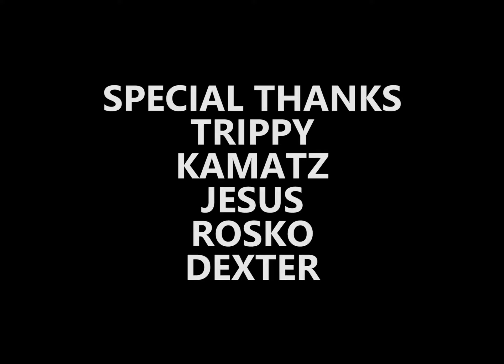TALE - (DRIFT MONTAGE)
gta 6,
gta san andreas,
gta helicopter,
gta online,
gta sa,
gta song,
gta 5,
gta ياسين,
gta يوبي,
gta يوسف,
gta يوميات واحد كيمري,
ايسي يوتيوب gta v,
يوبي gta san andreas,
gta 5 ياسين رعب,
يوبي تختيم gta sa,
d gta,
gta واقعية,
gta وادي الذئاب,
gta وهران,
gta ويكيبيديا,
drifting,
drift away,
drift song,
drift music,
drift hamad,
drifting cars,
drift away mars bars,
drift king,
drift car,
drift tokyo,
drift away cover,
drift arabic,
drift away steven universe,
drift assetto corsa,
drift away مترجمة,
drift away ab soul,
adrift,
a drifting tender,
a drift away trailer,
a drift car,
adrift movie,
a drifter,
adrift full movie,
a drift video,
drift bmw,
drift bahrain,
drift beach dubai,
drift battle,
drift build,
drift bike,
drift beat,
drift box,
b driftwood a night at the opera role,
queen b drifting,
xo4y_b drift,
cardi b drifting car,
rameses b drift away,
grad b drift,
opel vectra b drift,
plus b drift,
drift car build,
drift compilation,
drift cycle,
drift kart,
drift clips,
drift championship,
drift cars assetto corsa,
adam c drift,
prius c drift,
car c drift,
triple c drifted,
opel kadett c drift,
toyota prius c drift,
rc drift cars,
class c drift,
drift d1,
drift driving school,
drift donut,
drift diving,
drift demon,
drift daigo saito,
drift down aviation,
drift deeper,
d drifters,
d drifters 5,
d drifters 5 music,
d drifters ukrainian band,
d drifters youtube,
initial d drift,
initial d drift compilation,
initial d drift song,
drift edit,
drift e brake,
drift echo,
drift electric scooter,
drift exe roblox,
drift express,
drift event,
drift edits with music,
e drift tricycle,
e drift trike,
e drifter,
e drift car,
e drift cart,
e drift forza horizon 4,
e drift scooter,
e drift vs drift,
drift fails,
drift forza,
drift fortnite,
drift forza horizon 4,
drift from inside,
drift force,
drift fishing,
drift formula,
f drift truck,
f drift boss,
lexus rc f drift,
flanker f drift,
lexus gs f drift,
lexus is f drifting,
rc f drift car,
n. f. drifting,
drift games,
drift games for pc,
drift gta,
drift great gable,
drift ghost x action camera,
drift gta 5,
drift golf cart,
drift games roblox,
super g drift,
super g drift arena,
super g drift rc,
super g drift build,
cray g drift build,
super g drift competition,
cray g drift,
gta v drifting,
drift hunters,
drift hq,
drift hunters best tuning,
drift house,
drift huracan,
drift hellcat,
drift horizon online pro race,
200 km h drift,
opel astra h drift,
rex h drift,
250 km h drift,
350 km h drift,
big h drift master,
220 km h drift,
astra h drift,
drift insider,
drift in dubai,
drift in the crew 2,
drift is back,
drift in gta sa,
drift in real life,
drift in japan,
drift in space,
i drift car for a living,
i drift away,
i drift gavana,
i drift racing 2￼,
i drift and pass everyone i see lyrics,
i drifted on the news,
i drift cars,
i drift forever with the current,
drift japan,
drift j turn,
drift js,
drift japan music,
drift japanese movie,
drift jet ski,
drift japan mountain,
drift jeep wrangler,
mila j drifting,
opel astra j drift,
drift and slide j neat,
j turn drift,
j neat still drifting,
tokyo drift dj remix,
j scott drifts,
drift and slide j neat reaction,
drift king keiichi tsuchiya,
drift king new game,
drift ken block,
drift king car,
drift king شباب البومب,
drift king forza horizon 4,
k drift truck,
k_drift_46,
tay k drift,
ferrari fxx k drift,
bike drifting,
george k drift,
tay k drift instrumental,
rubik - drifting sands,
drift lilbubblegum,
drift livery,
drift legends,
drift league,
drift live,
drift line,
drift lancer,
drift lambo,
k.l drift full movie,
mondial l drift,
mondial drift l top speed,
kawasaki drift l,
mondial drift l cbs,
mondial drift l egzoz,
drift cavalca l'onda trailer,
drift l tek teker,
drift montage,
drift max pro,
drift max pro gameplay,
drift master,
drift max world game,
drift mad mike,
drift mix,
m drift analyzer,
m drifting cars,
m drift 1 chassis,
fivem drift,
x5 m drift,
fivem drift server,
bmw m drift compilation,
bmw x6m drift,
drift nissan,
drift night,
drift net osrs,
drift no limit,
drift north loona,
drift ne tirane,
drift nfs heat,
drift night freedom factory,
veloster n drift,
shift and drift,
drag n drift,
drip n drift,
y/n drift away,
imax n drift bus,
dubstep n drifting,
lifts n drifts,
drift onboard,
drift on dirt,
drift of electrons and origin of resistivity,
drift of memories,
drift on automatic car,
drift outfit gta 5,
drift of electrons and the origin of resistivity class 12,
drift off to dream,
yo drift dx,
yo drift electric scooter,
yo drift dx review,
yo drift dx electric scooter price,
yo drift electric scooter top speed,
yo drift dx top speed,
yo drift electric scooter 2021,
yo drift dx price,
drift phonk,
drift paradise,
drift prank,
drift phonk тачки,
drift paradise roblox,
drift pov,
drift phonk ta4kn,